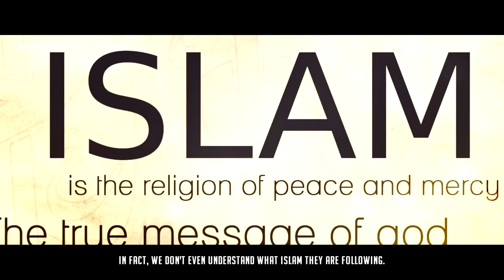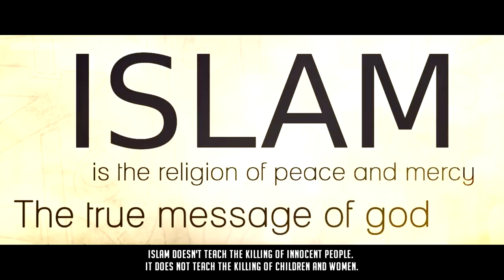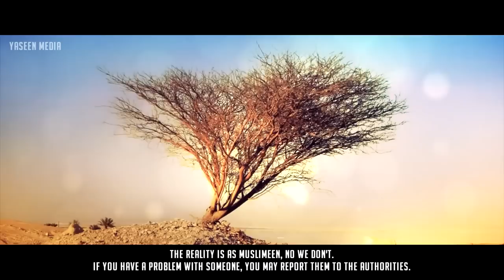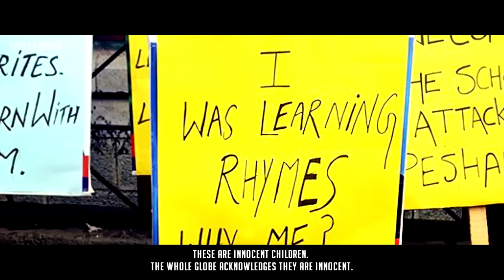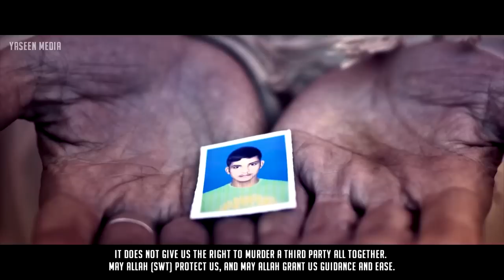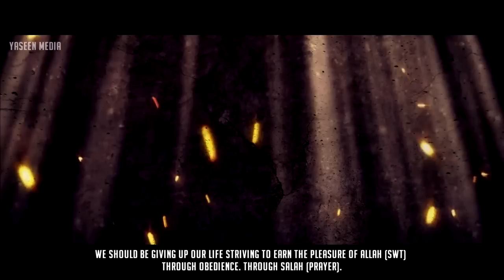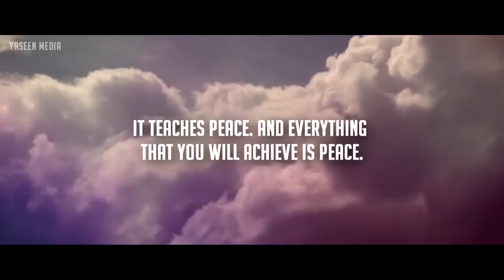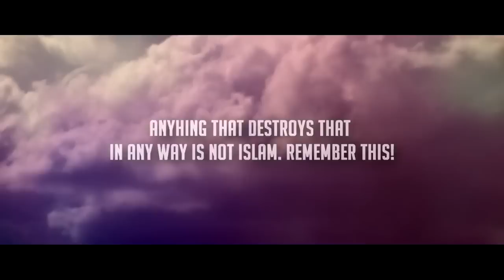Islam Condemns Terrorism - Mufti Ismail Menk